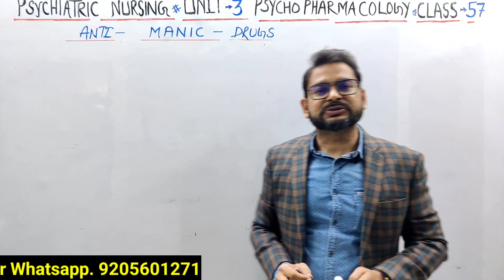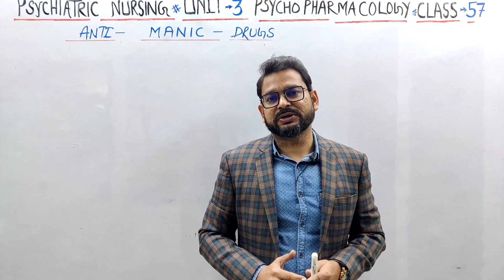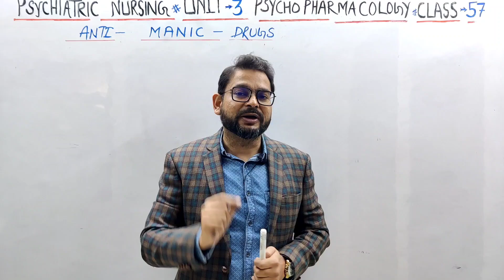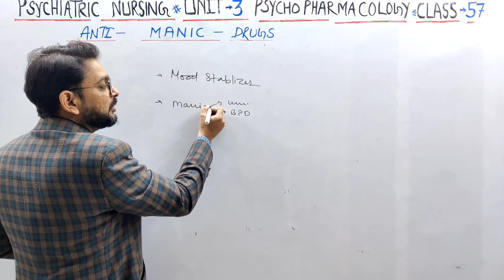Psychiatry Class-57# ANTIMANIC DRUGS! Lithium therapy ! Sodium Volproate!NORCET! AIIMS!Carbemezapine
antimanic Drugs
lithium therapy
sodium volproate
NORCET
psychiatry
psychology
mental health nursing
bsc nursing
msc nursing
Upen sir lectures
Accon coaching